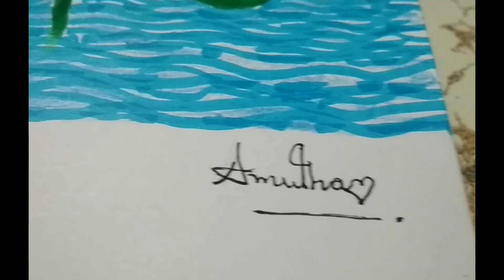my new artwork 🌠@queenamuthaartwork